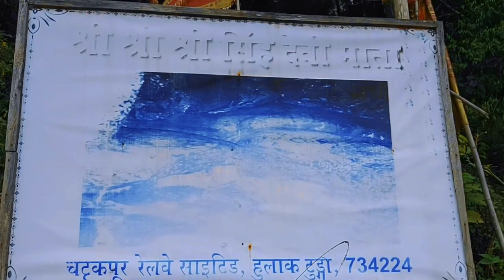Aaja Chattakpur Mandir Ko Darshan Vayo🙏🏻🕉🚩vlogs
Aaja Chattakpur Mandir Ko Darshan Vayo🙏🏻🕉🚩Vlogs darjeelingvlogs nepalivlogs Vlogging Mandeville devimaa maadurga Durham aaja